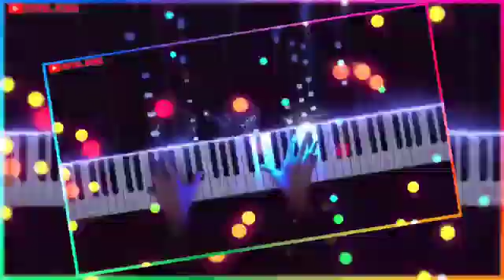body thing good to know each other but like say supreme headed